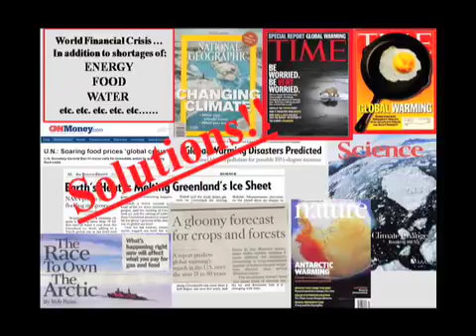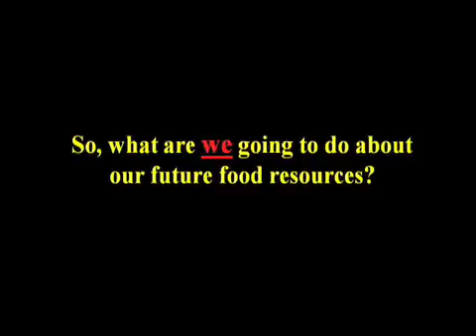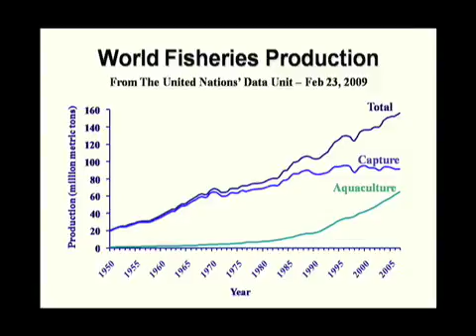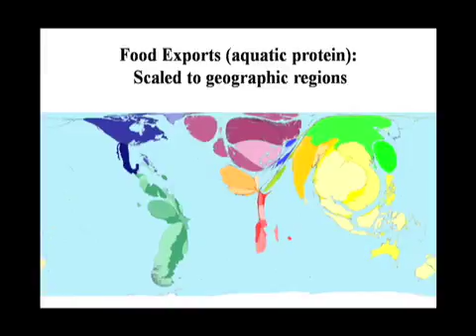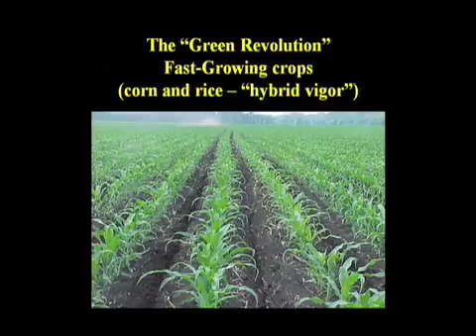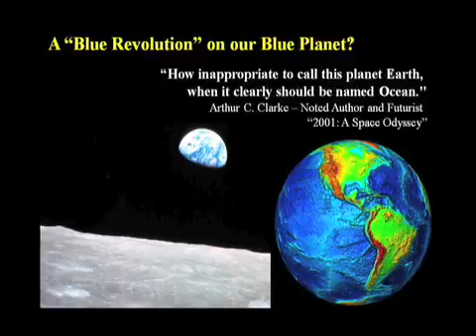Aquaculture | Donal Manahan | TEDxUSC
Is our world ready for a blue revolution? Agriculture acreage is decreasing, many commercial fisheries are predicted to collapse, and with an ever-increasing human population to feed, novel ways to increase food production are essential. Dr. Donal T. Manahan is Professor of Biological Sciences at the University of Southern California, Director of the USC Wrigley Center for Environmental Sciences. Expanding our ability to cultivate the ocean will be critical to sustainable human food production in the future. Dr. Manahan unlocks the future of human food.